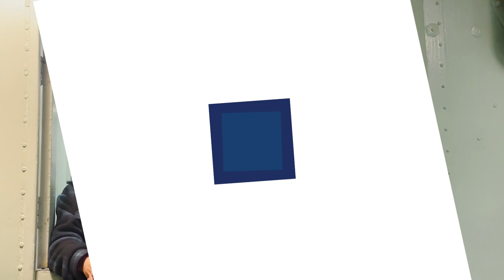Thanksgiving at Sea | Talking Ship #4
In this episode we take a look at what the Thanksgiving experience was like for Sailors at sea.